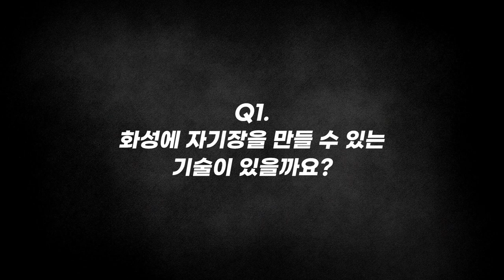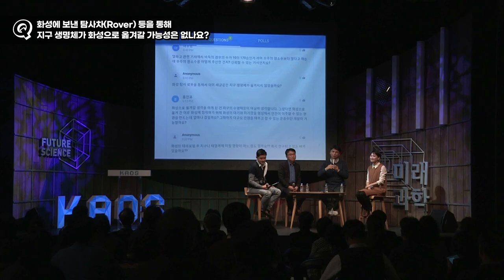[질문Q] 지구를 탐내는 외계인이 있다면 아낌없이 내줘야 하는 이유? | 2017 가을 카오스 강연 '미래과학' 8강 | 지구탈출계획 : 화성에서 살아남기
질문 Q

[강연 정보]
2017 가을 카오스 강연 '미래과학' 8강
지구탈출계획 : 화성에서 살아남기

[출연진]
■강연자 : 이정은(경희대학교 우주과학과 교수)
■패널 : 이강환 (천문학자), 문경수 (과학탐험가)
■사회자 : 김근수(연세대학교 물리학과 교수)